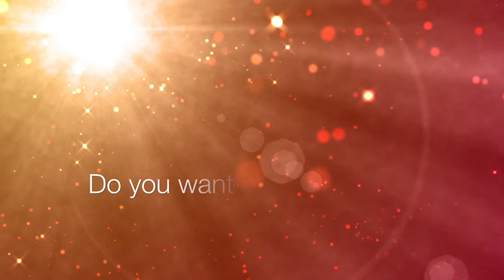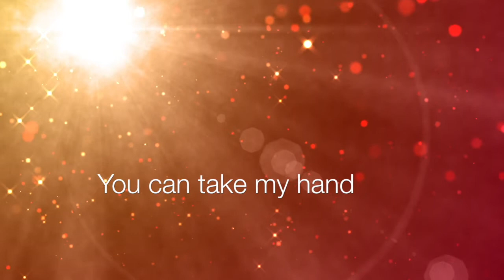Follow Me (Deep House)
You can take my hand.